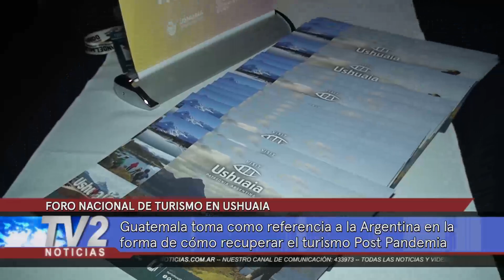EXPERIENCIA DEL TURISMO POST PANDEMIA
Guatemala toma como referencia el accionar de argentina en la forma de cómo recuperar el turismo